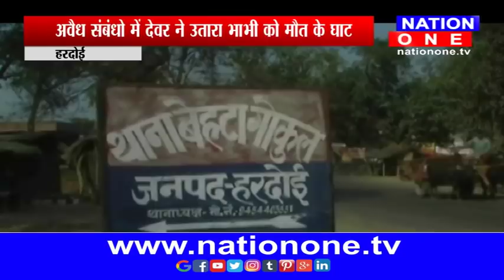NATION ONE ........ BULLETIN TIME - 6 :00